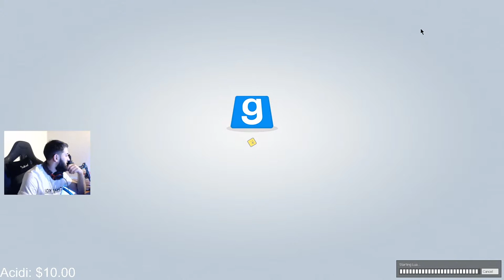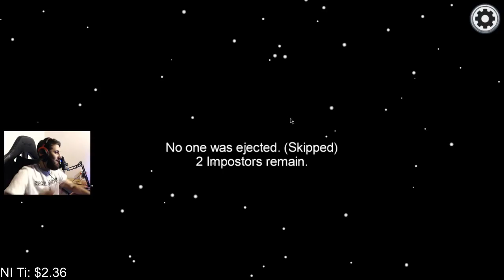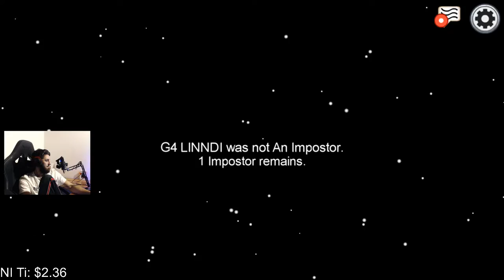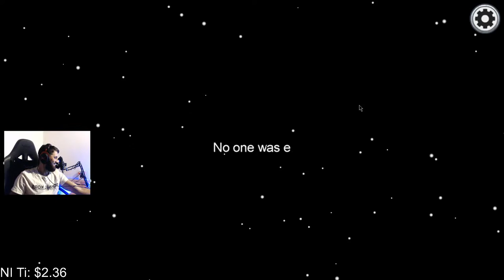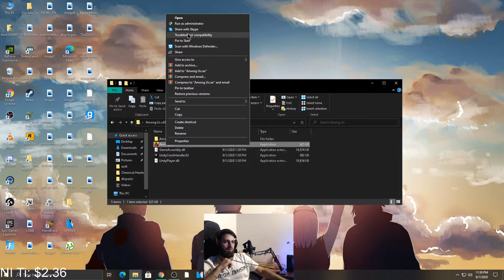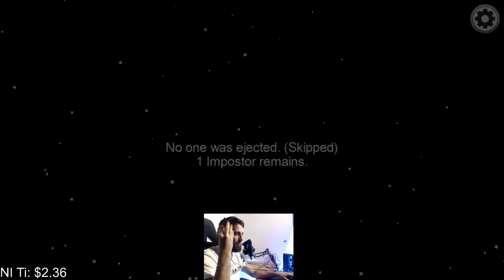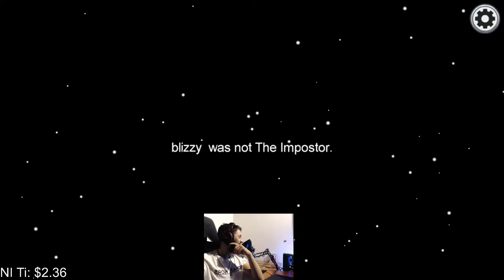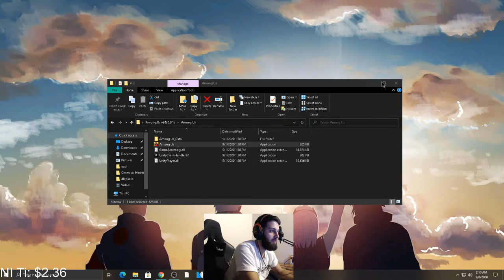Among Us - Dardan Detektivi me Ekip ne kerkim te vrasesit...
PC Space
►HDD 1TB + 256 SDD
►MOSUE Razer Lancehead Tournament Edition
►BENQ 144HZ